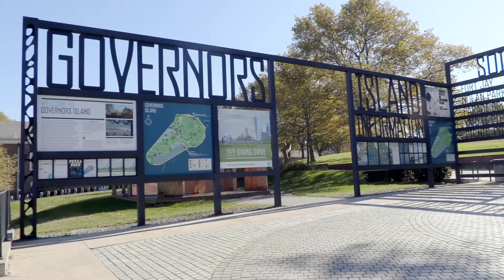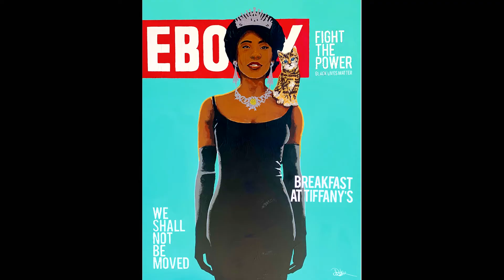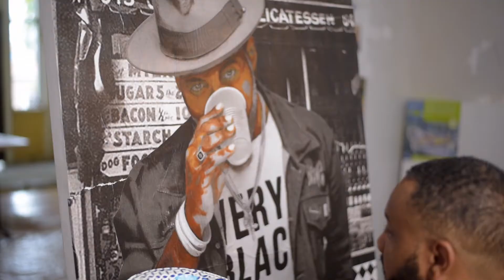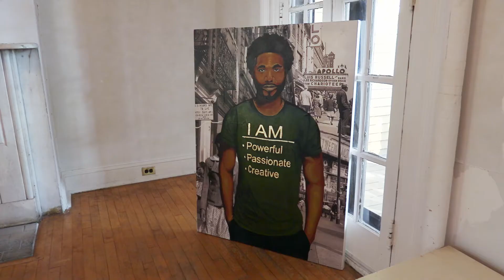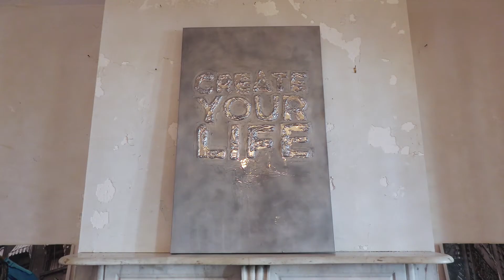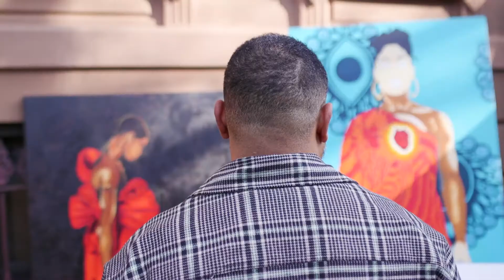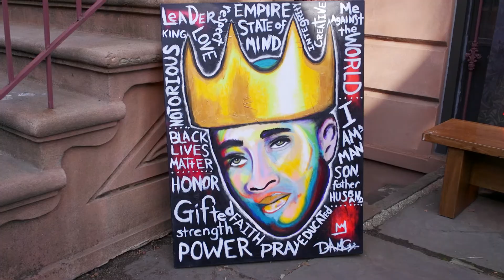Untapped Storytellers - Demarcus McGaughey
"Changing narratives. Inspiring people to create their own life. A story of an international Visual Artist.

""I dare you to change the world"" - Demarcus McGaughey

About Demarcus McGaughey
With more than 20 years of experience, Demarcus McGaughey is a skilled creative director, graphic designer and artist. His design expertise ranges from print design to corporate identity to interactive media development and beyond. A 10-year resident of Brooklyn, New York, Mr. McGaughey hails from Dallas, Texas, where he launched In House Media Group,a full-service design agency specializing in brand development and the parent company of In House Magazine, a now defunct lifestyle publication, which Mr. McGaughey oversaw as creative director. During its height in the early 2000s, In House Magazine served as one of the go-to publications for local advertisers looking to target young professionals in the Dallas area. Eager to expand his reach and skill set, Mr. McGaughey in 2006 closed the magazine and relocated In House Media Group’s offices to Brooklyn, where he continues to grow his portfolio. Having worked with such organizations and brands as Beyoncé Knowles’ Survivor Foundation, T.D. Jakes’ Potter House Church, and beverage giant Dr Pepper, Mr. McGaughey was spotlighted in Adweek magazine and has seen his artwork featured in several New York galleries. When not designing, Mr. McGaughey, who holds an advertising art degree from Prairie View A&M University, spends his time teaching art, giving motivational speeches and traveling the world.

Untapped Storytellers
Produced by Simple Alien
Executive Producer : Yuko Kudo
Cinematographer : Michael Cutrone
Editors: Michael Cutrone and Yuko Kudo